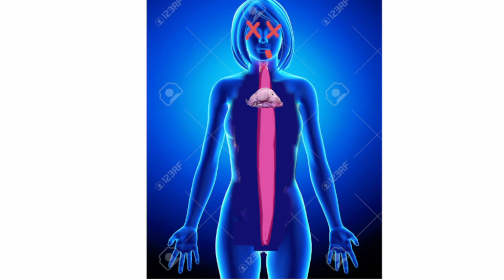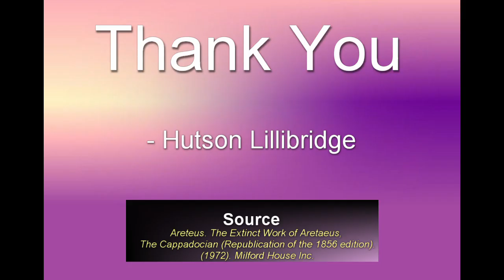Ancient Medicine Wondering Womb Short - Lillibridge